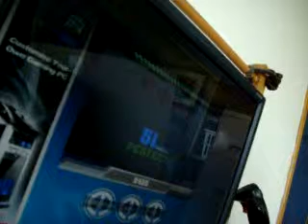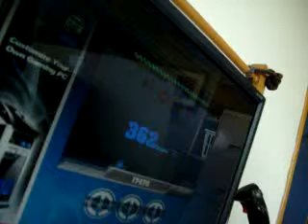Alpha Helix - FFR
Maybe someday I'll film some DDR. but for now, just got some ffr. this was before i got my ddr thing. so who knows when? lol. this is one of my favourite ffr songs, Alpha helix. the level is just basic, but it was my goal to get a full combo, which i did! yay! :D